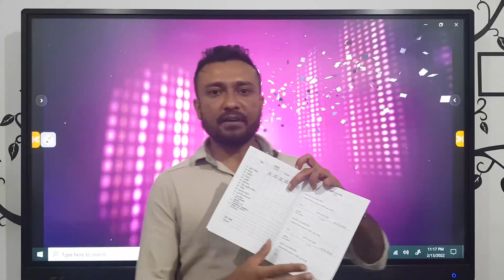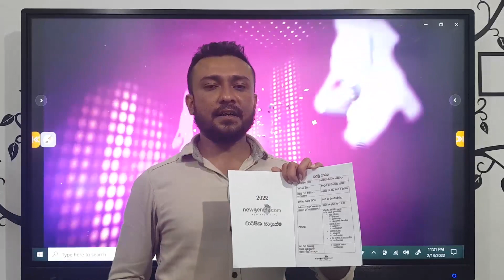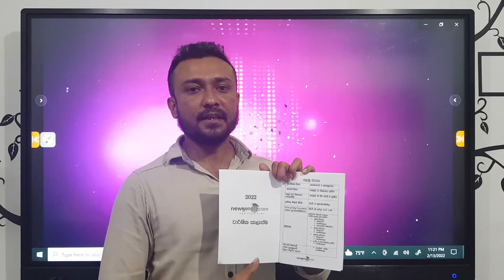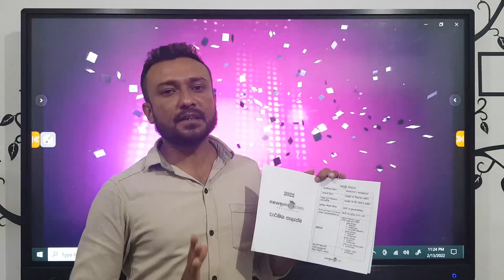ලංකාවේ ම online ප්‍රමුඛයා අංකුඹුරෙ වැඩ අරඹයි.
ලංකාව පුරා Newgen clz ආයතනය අංකුඹුර නගරය තුළ නිල වශයෙන් ආරම්භ වන වගයි.